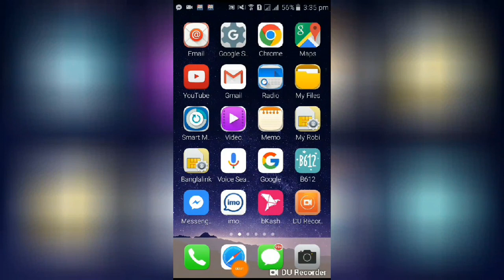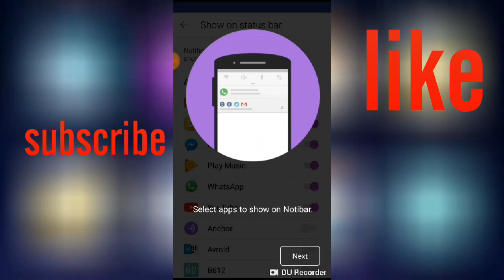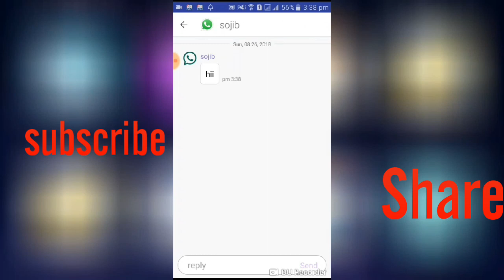how to read whatspp deleted massage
hi  I am omur faruk from Bangladesh
this video make in
how to read whatapp deleted massage